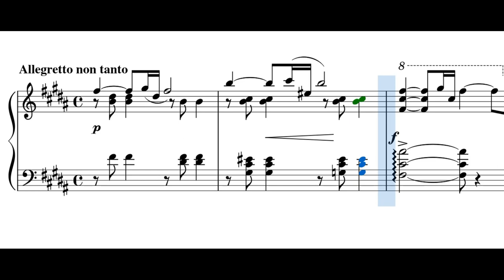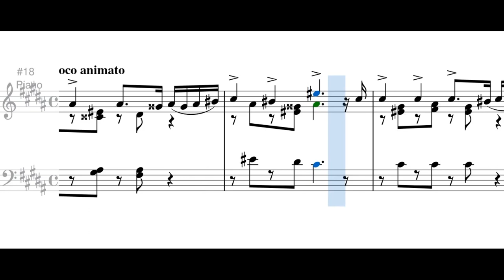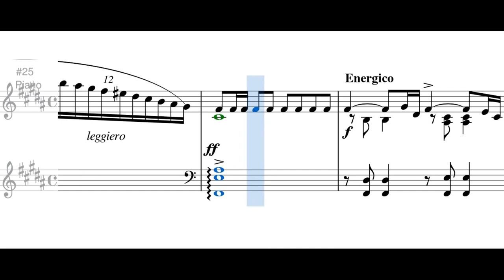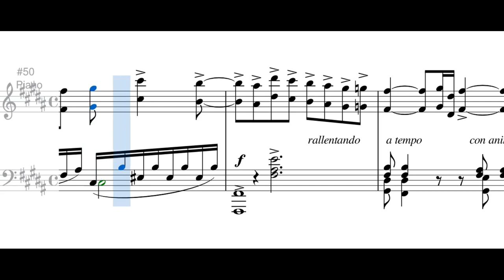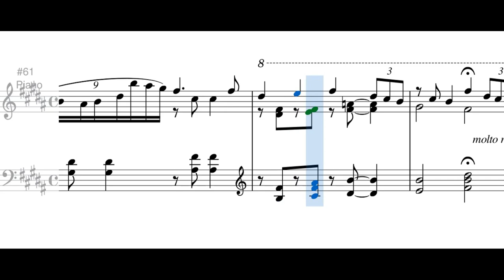Spes Ave (preludio) - Luis A. Calvo